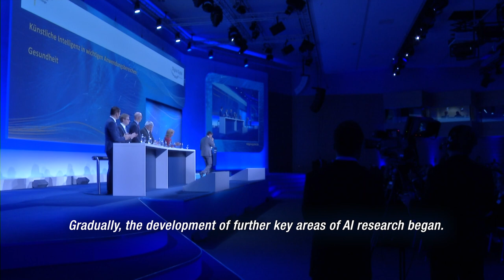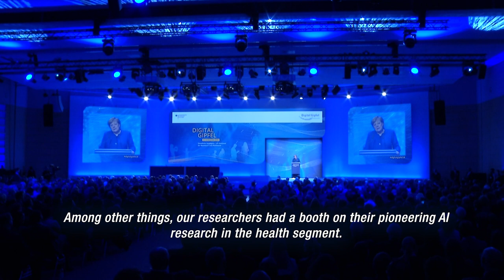Artificial Intelligence at FAU [FAU Science]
FAU is a flourishing site where significant breakthroughs in AI, machine learning and pattern recognition are achieved. It is no wonder that our scientists represented FAU at Digital Summit 2018 organized by the German government. Among other things, our researchers had a booth on their pioneering AI research in the health segment.

Being the most innovative university in Germany, FAU has been strong in the subject of Artificial Intelligence for the past five decades. As a full spectrum university FAU pursues an interdisciplinary approach on this topic. With the newly launched FAU AI MAP the different disciplines are brought even closer together and move AI to a new level - true to the university motto "Knowledge in Motion"